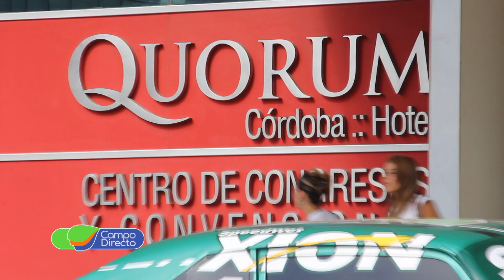FMC presente en el Encuentro Nacional de Monitoreo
Con gran éxito se llevó a cabo el décimo sexto “Encuentro Nacional de Monitoreo”, uno de los eventos más importantes del sector, que convoca cada año a todos los especialistas en protección vegetal de Argentina y Latinoamérica… (2da. entrega)